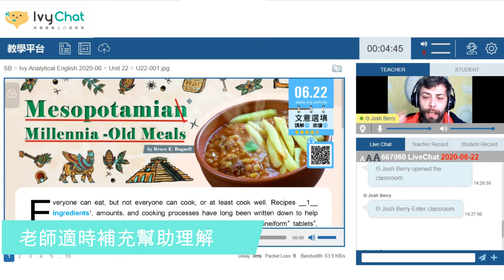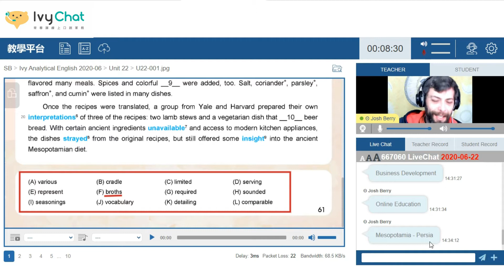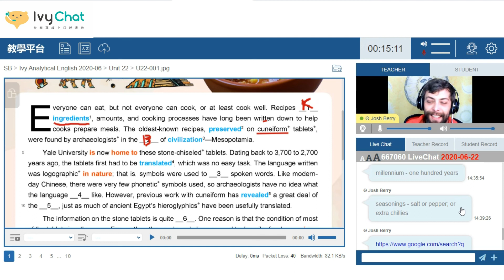Ivy Chat-常春藤專業歐美師授課實況 (搭配常春藤解析英語雜誌)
Ivy Chat 常春藤1對1線上口說家教 給你輕鬆、有趣、扎實的英語學習好環境。
特色說明及購課連結：
1.國際專業師資 培你練口說：菲師、歐美師課程任你選購。

2.可根據英語程度，選擇搭配常春藤英語雜誌。
  --中級-中高級英檢程度，請選擇"常春藤解析英語"
  --初級-中級英檢程度，請選擇"常春藤生活英語"

3.上課時段、授課老師也可自由挑選，學習更自在!!

4.一對一雙向學習，教學進度完全量身規劃。
   --勇敢開口練英語，不用害怕外人眼光。

5.購課選擇組合多元，少堂數購課，學習輕鬆、更有效率。
文化相近的1對1專業歐美師課程：5、10、20、40堂任你選

經濟實惠的1對1菲師課程：5、10、20、40堂任你選